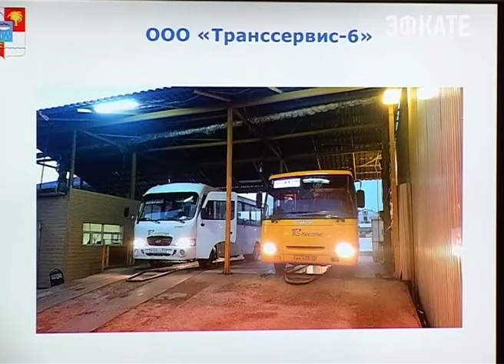В Сочи перейдут на безналичную оплату проезда в автобусах. Новости Сочи Эфкате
Также будут перераспределены маршруты общественного транспорта. Необходимо это для того, чтобы уравнять условия муниципального предприятия «Сочиавтотранс» с другими перевозчиками и безусловно, в целях повышения комфорта для пассажиров. Какие ещё методы повышения качества обслуживания необходимо предпринять транспортным компаниям говорилось сегодня во время совещания первого заместителя главы города с их руководителями.
Сочи. Новости.
Телеканал Эфкате.